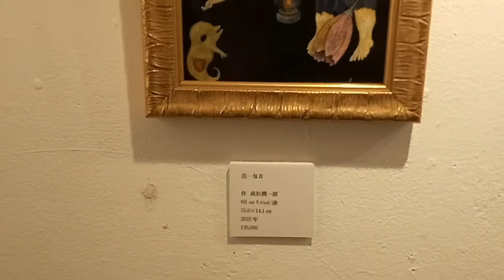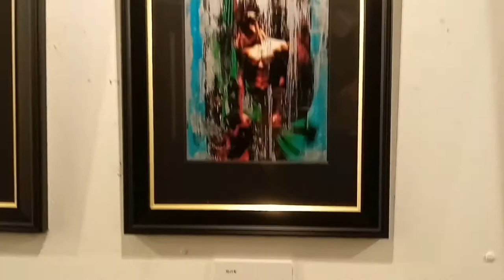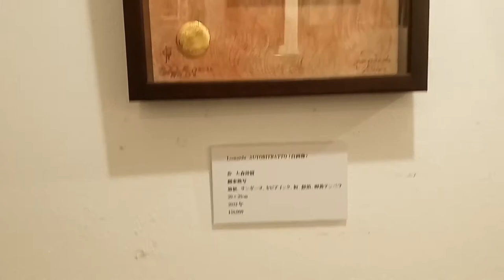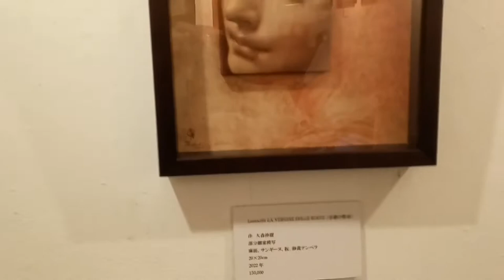【ギャラリー内】虚像の迷宮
2022年4月24日(日)〜5月2日(月)
Gallery Zaroff企画

虚像の迷宮

【出展作家】
有賀眞澄
yasuyuki ueda
大森伸樹
加藤俊章
高松潤一郎

作品の個別画像・価格等はZaroffのブログにてご紹介いたします。